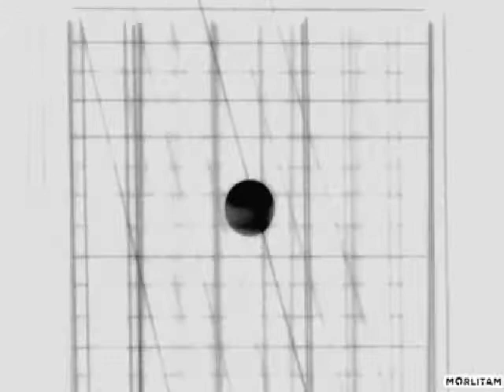Bass&distorsion intro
The start of something...
Experimental/Noise/electronic